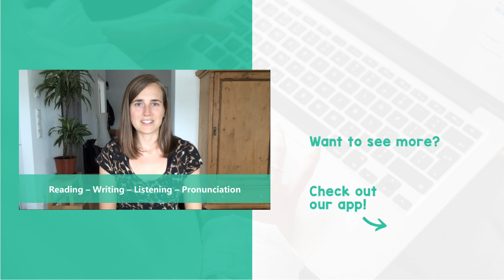German Idioms #3: vor der eigenen Tür kehren - B2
Do you know people who should mind their own business? This is what this video is about! Learn how to express it in German! Here comes another German idiom!

Have you discovered the lingoni App📱? and find lots of exclusive high quality learning content such as
📽️ Videos
📑 Worksheets
🎵 Podcasts
🗣️ Vocabulary Training
👂🏻 Listening Comprehension
🏃 Interactive Exercises
💬 Pronunciation Practice
We are also on Social Media! Follow us on the following channels and enjoy additional learning content!

Reading Comprehension A1/A2